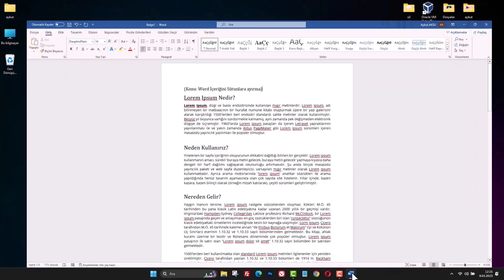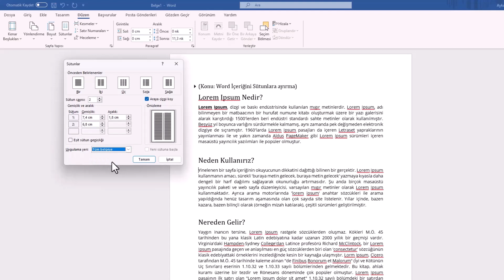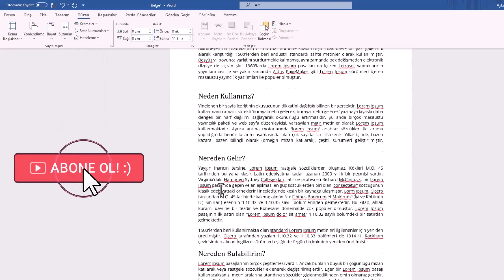WORD SAYFA İÇERİĞİNİ SÜTUNLARA BÖLME / AYIRMA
Word metin içeriğini sütunlara bölme nasıl yapılır? Word belgesinde sayfa içeriğini sütunlara bölmek ne işe yarar? Sayfa içeriğini sütunlara bölmek, metni iki veya daha fazla sütuna ayırarak daha derli toplu bir görünüm elde etmenizi sağlar. Bu, özellikle gazeteler, dergiler veya broşürler gibi çok sütunlu düzenlerin kullanıldığı belgeler için faydalıdır. Word’de bir sayfayı kaç sütuna bölebilirim?
Word’de bir sayfayı en fazla 12 sütuna bölebilirsiniz. Ancak, genellikle 2 veya 3 sütun kullanımı daha yaygındır. Sadece seçili bir kısmı sütunlara ayırabilir miyim? Evet, Word’de sadece belirli bir metin parçasını seçerek bu kısmı sütunlara bölebilirsiniz. Diğer metinler orijinal düzeninde kalır. Sütunlar arasında boşlukları nasıl ayarlayabilirim? Sütunlar arasındaki boşlukları "Düzen" sekmesindeki "Sütunlar" bölümünden ayarlayabilirsiniz. Bu ayar sayesinde sütunlar arasındaki boşluğu artırabilir veya azaltabilirsiniz. Sütunlar arasında çizgi ekleyebilir miyim? Evet, sütunlar arasına çizgi eklemek için sütunlar bölümündeki "Daha Fazla Sütunlar" seçeneğine gidip "Sütunlar arasında çizgi" kutucuğunu işaretleyebilirsiniz.

Sütunlara ayırdıktan sonra metin kaymaları yaşanır mı? Evet, metni sütunlara böldüğünüzde bazı kaymalar olabilir. Bu durumda, metinlerinizi düzenlemek için manuel müdahalede bulunabilirsiniz. Sütunlarda metin yönünü değiştirebilir miyim? Evet, metin yönünü dikey olarak değiştirmek için sütun içinde metni seçip, "Düzen" sekmesinden "Metin Yönü" seçeneğini kullanabilirsiniz. Sütunları sadece belirli bir sayfaya uygulayabilir miyim? Evet, sütunları sadece belirli bir sayfaya uygulamak için, sayfa sonu ekleyebilir ve sütunları sadece bu sayfa için ayarlayabilirsiniz.

Microsoft Word sayfa düzeni, okuyucularınızın içeriğinizi anlamasına yardımcı olabilir. Sayfa içeriğini sütunlara bölmek, okuyucularınızın gözlerinin sayfanın çeşitli bölümlerinde gezinmesine ve daha rahat okumalarına olanak tanır. Ayrıca, sütunlar sayesinde metninize farklı tasarımlar da uygulayabilirsiniz. Sayfa içeriğinizi sütunlara bölmek için en yaygın yöntem, iki veya üç sütunlu bir düzen kullanmaktır. Word'de sayfayı çizgiyle ikiye bölme. Elbette bölünecek sütun sayısını bu hazır şablonlardan daha fazlada yapabilirsiniz. Microsoft Word bu seçeneği sizlere özgürce sunmaktadır.

➡️ Konu Anlatımı:

Microsoft Word'de Sayfayı Yatay İkiye Bölme: İçeriğinizi Daha Etkili Şekilde Sunun. Microsoft Word, metin düzenleme ve belge hazırlama konusunda kullanıcıların en sık başvurduğu programlardan biridir. Büyük belgelerde veya özel tasarımlarda, içeriği iki veya daha fazla sütuna bölmek, okunabilirliği ve görsel etkiyi artırmak için kullanışlı bir yöntemdir. Bu yazıda, Microsoft Word'de sayfayı yatay olarak ikiye bölmeyi ve içeriği farklı sütunlara nasıl yerleştireceğinizi öğreneceksiniz.

Adım 1: Sütunlara Bölme Noktasını Seçme
Mouse'unuzla, sütunları ayırmak istediğiniz paragrafın başına gelin ve tıklayın. Örneğin, metninizi ikinci paragraftan itibaren sütunlara bölmek istiyorsanız, o noktaya tıklayın ve metni seçin.

Adım 2: Düzen Menüsüne Erişim
Microsoft Word'ün üst menüsünde yer alan "Düzen" menüsüne tıklayın. Açılan alt menüden "Kesmeler" seçeneğine tıklayın ve ardından "Sürekli" seçeneğini seçin. Bu işlem, metni sürekli olarak seçili hale getirir.

Adım 3: Sütunları Belirleme
Düzen bölümünün altında yer alan "Sütunlar" seçeneğine tıklayın. Açılan alt menüden "Diğer Sütunlar" seçeneğini seçin. Önceden belirlenmiş seçeneklerden (örneğin iki, üç, sola, sağa) birini seçerek hızlıca sonuca ulaşabilirsiniz. Daha fazla sütun sayısı istiyorsanız, "Sütun Sayısı" bölümüne bir rakam girebilirsiniz. Ayrıca, sütunlar arasındaki genişlik ve aralık boşluklarını buradan ayarlayabilirsiniz. Eğer sütunlar arasında çizgi ile ayrım yapmak isterseniz, "Araya Çizgi Koyma" seçeneğini etkinleştirebilirsiniz.

Adım 4: Uygulama Yeri Seçimi
Sütunlara bölme işlemini tüm belgeye uygulamak istiyorsanız, "Uygulama Yeri" bölümünden "Tüm Belge" seçeneğini seçin. Ancak, sadece belirli bir sayfada sütunlara bölme istiyorsanız, o sayfanın başlangıcına gelin ve Mouse ile tıklayın. Ardından, "Kesmeler" seçeneğine tıklayın ve açılan ekrandan "Sonraki Sayfa" seçeneğini seçin.

☑️ word microsoftword dersleri Video İçeriği;

00:00 Giriş
00:11 Word metni sütunlara bölme
00:38 Kesmeler
00:52 Diğer Sütunlar
01:05 Word Sütun sayısı
01:20 Araya çizgi koy
01:54 Sütunu tek sayfa için ayarlama